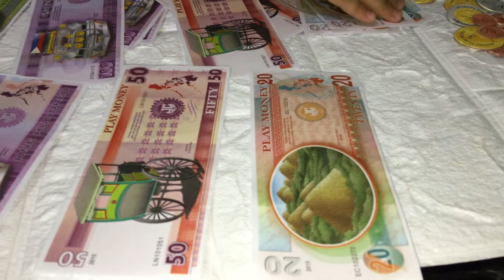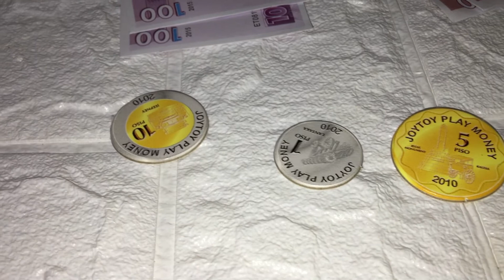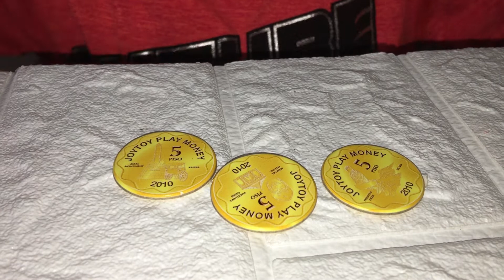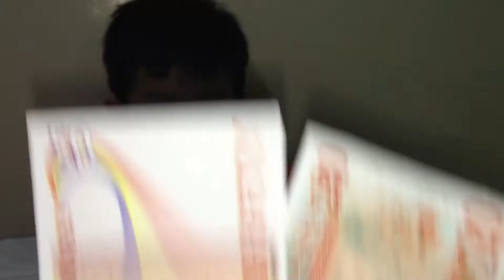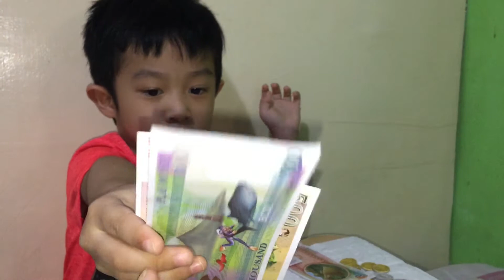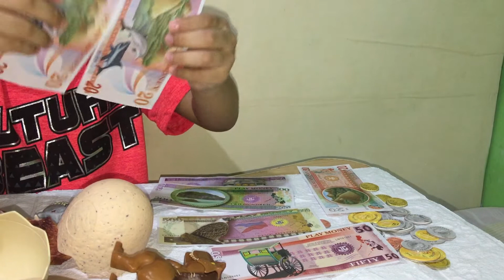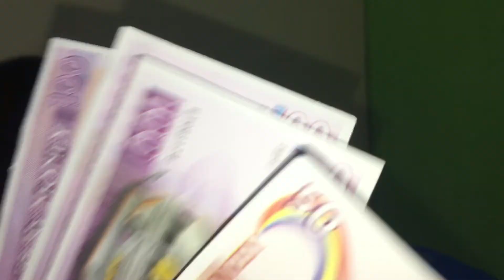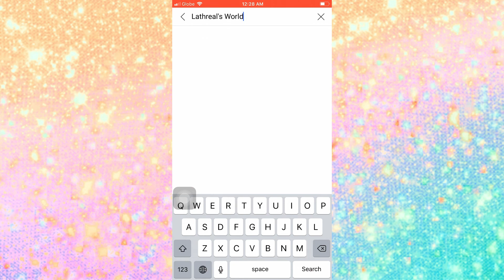PHILIPPINES PLAY MONEY TOY | MATH LEARNING WITH PLAY MONEY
Play money is noticeably fake bills or coins intended to be used as toy currency, especially for classroom instruction or as a marker in board games such as Monopoly, rather than currency in a legitimate exchange market